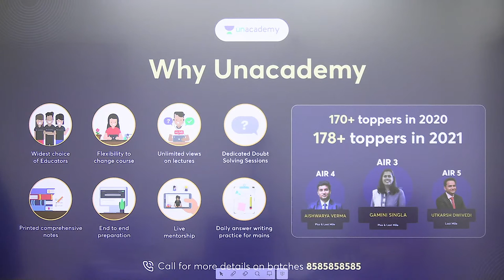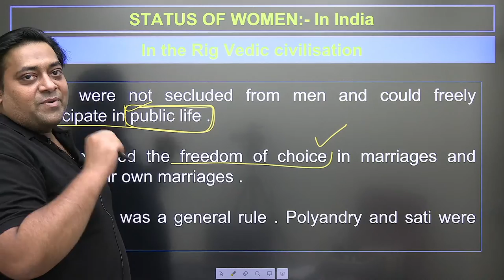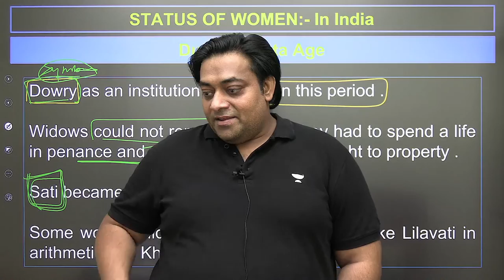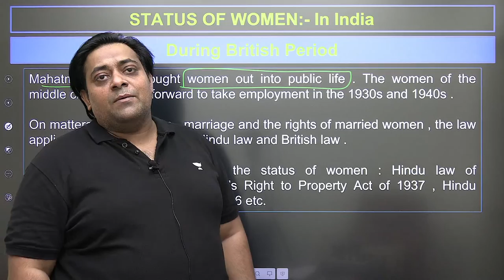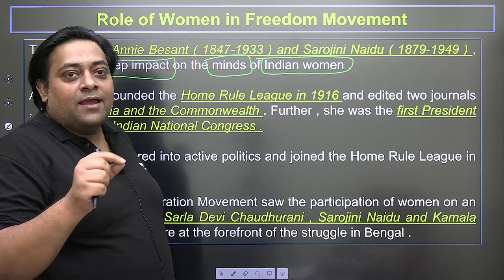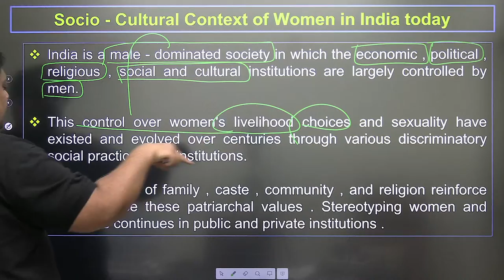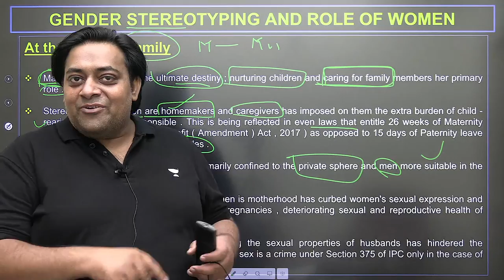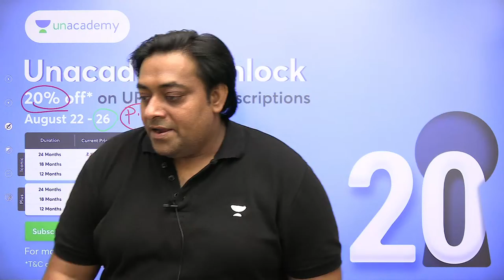Indian Society for UPSC CSE 2023 | Status of Women in India | Deepak Singh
In this session, Educator Deepak Kumar Singh will be discussing Status of Women in India.

Call Deepak Kumar Singh's team on  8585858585 and take your UPSC CSE Preparations to the next level.

➤ About the Educator:  - Experience 8+ years experience - Taught more than 50k students - Awarded by welfare award (by bhardwaj NGO), - Founder - Chanak Academy

You can enroll to Unacademy Subscription and get the following benefits:
1. Learn from your favourite teacher
2. Dedicated DOUBT sessions
3. One Subscription, Unlimited Access to Live Online Classes and Videos
4. Real-time interaction with best-in-class teachers
5. You can ask doubts in live online classes
6. Limited students in each Class
7. Download the videos & watch them offline